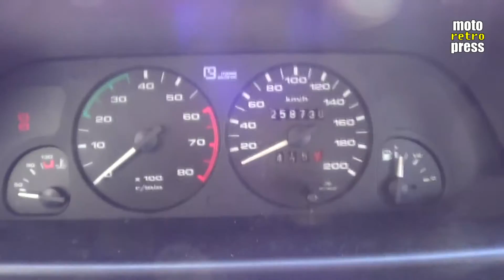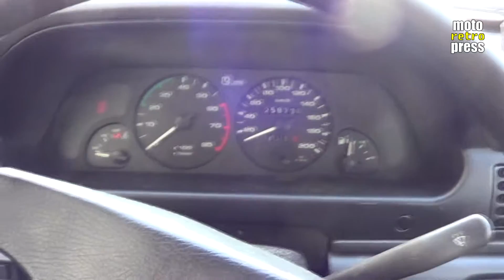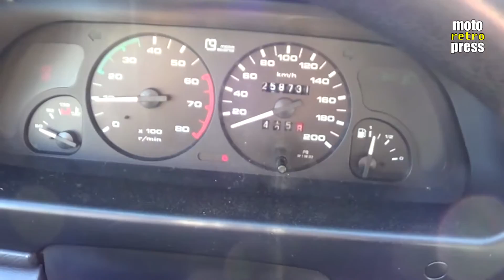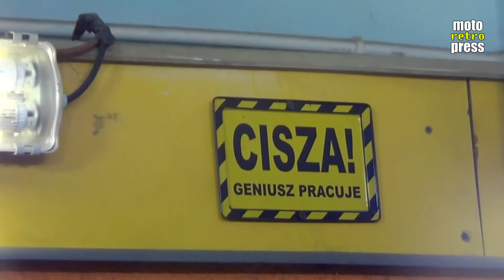Malowanie dachu, wymiana zamka w drzwiach kierowcy, pranie podsufitki - Polonez Caro Plus